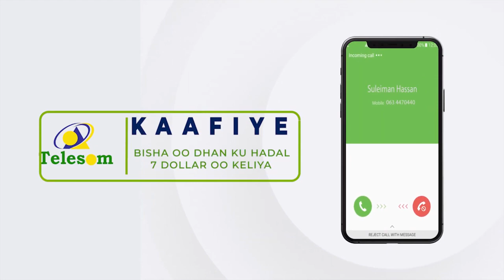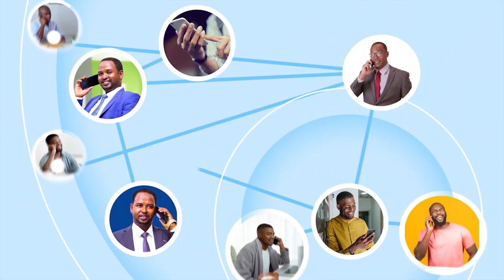Maraykanka oo faahfaahin ka bixiyay duqaymo uu Soomaaliya ka fuliyaya muddo kadib